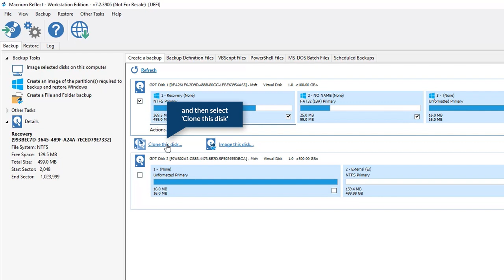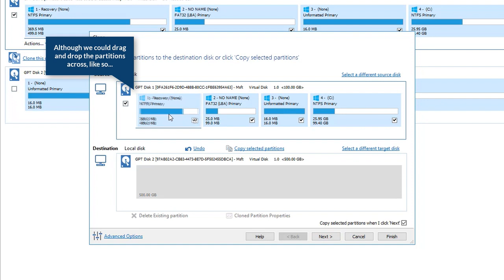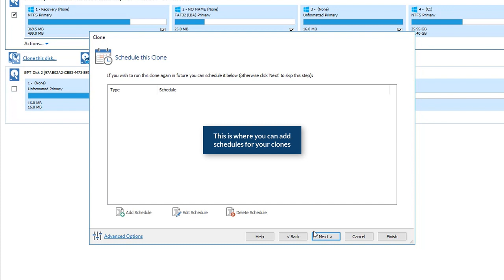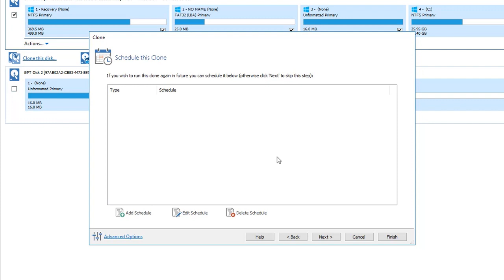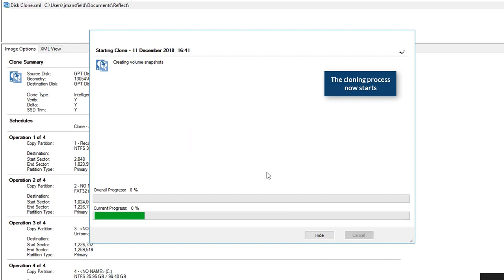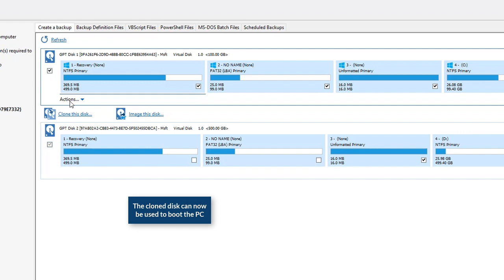Cloning a disk using Macrium Reflect 7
In this tutorial you will see how to clone a disk. In this example, the target disk will be larger than the original and we will use Macrium Reflect to resize the new partitions.